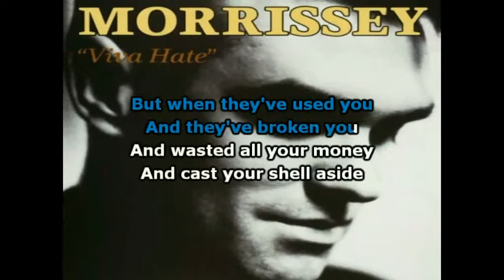Karaoké Morrissey Angel angel down we go together